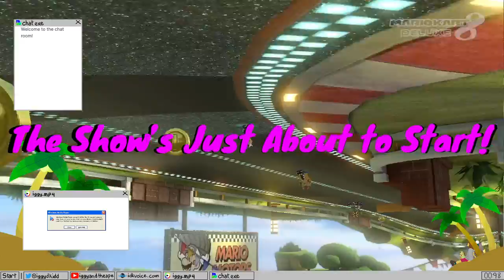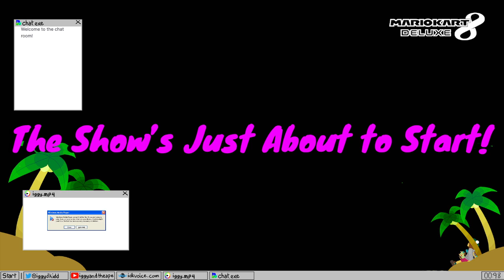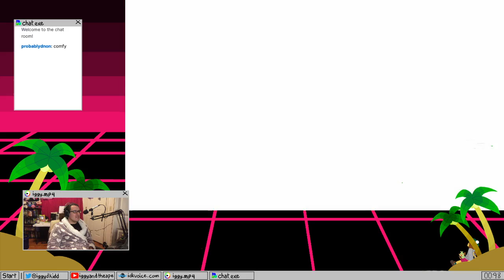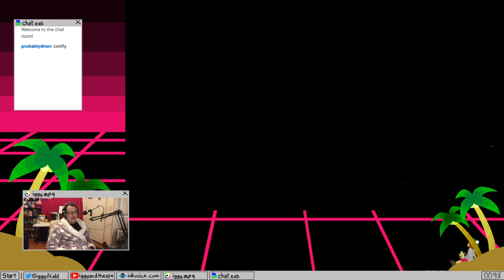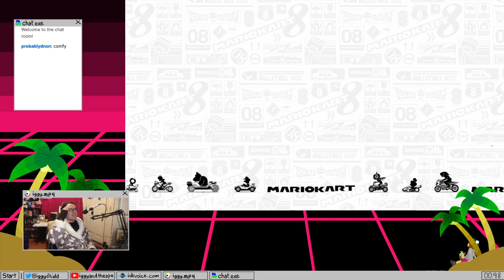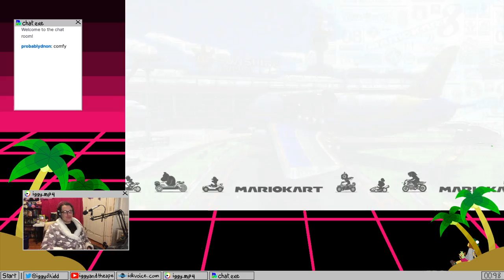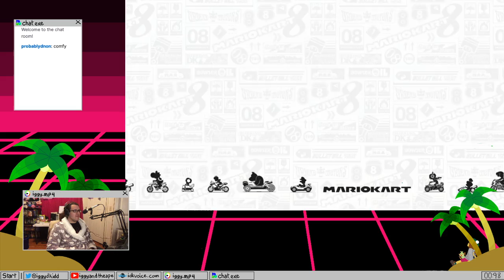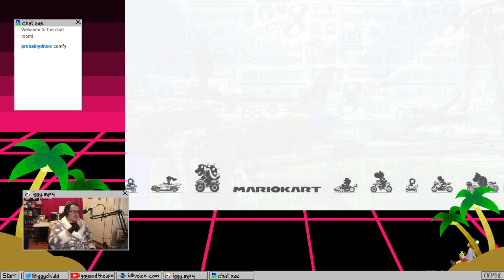Mario Kart 8 Grand Prix 100% Part 1